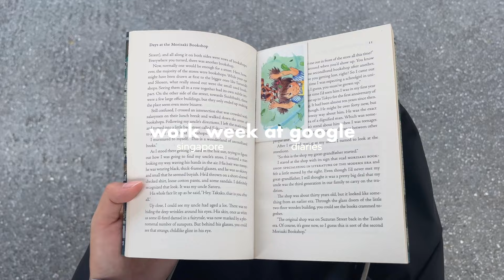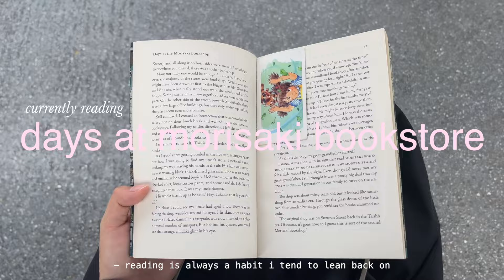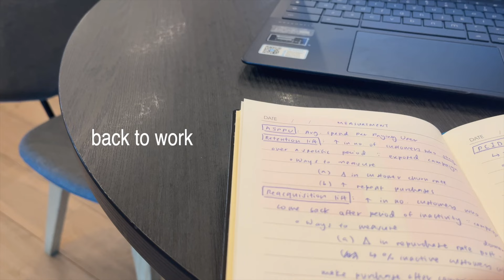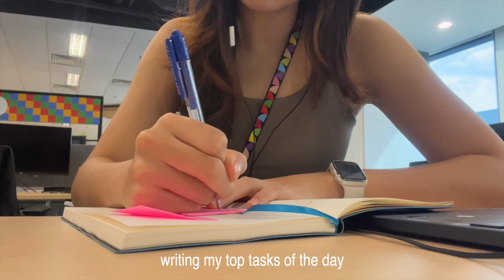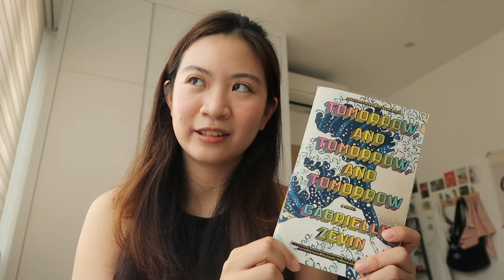a busy work week vlog | office days, what i eat, reading list, 9 to 5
➛ music 📻
gentle doves - yushi
old inst - mimi
at ease - yushi
mine
scrabble
slow dance
L&F_Solitude - Kenai

➛ faqs 🎋
~ what camera do you use? canon g7x mark ii & my trusty iphone 13
~ what do you edited with? final cut pro x
~ where do you live? singapore!
~ where do you study? i study business administration at the national university of singapore (nus)